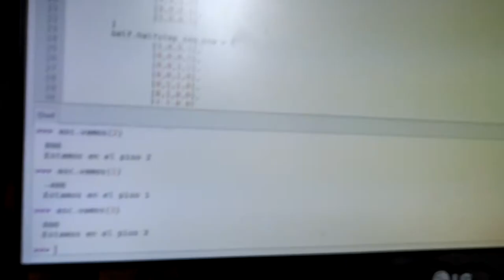Controlador ascensor de juguete. Etapa 1, controlar el motor de pasos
Etapa 5, montaje final: [en curso]